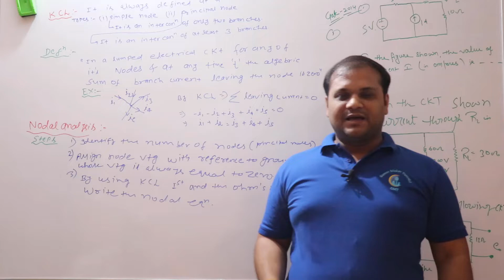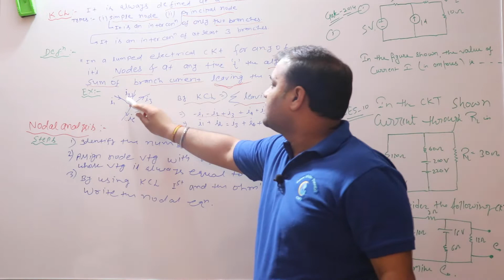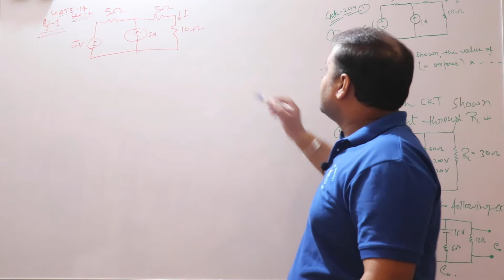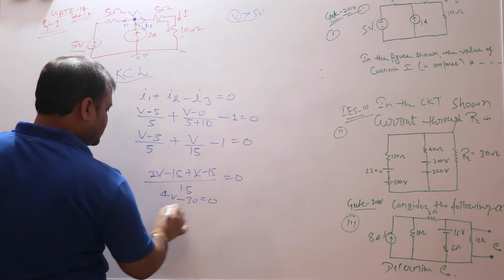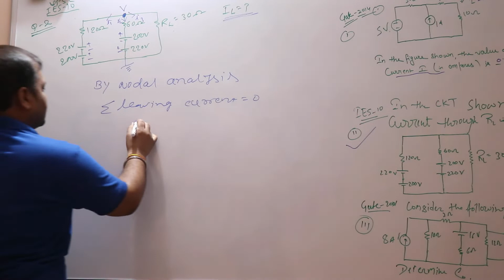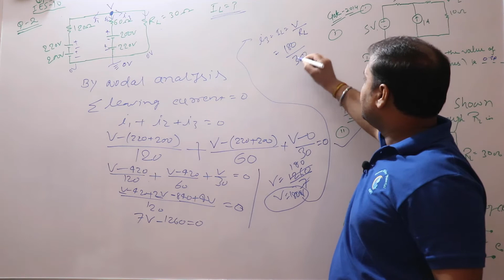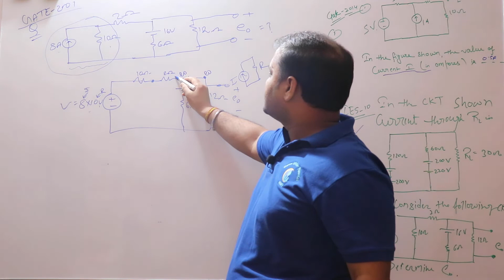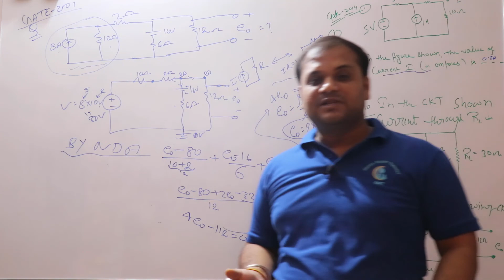NETWORK THEORY(NODAL ANALYSIS) -(Part 1)!!FOR UPPCL-AE(EC/ECT/ELE)/NIELIT/GATE/IES/PSU!!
NIELIT_SCIENTIST_B _PREPRATION!!

IN THIS VIDEO : NETWORK THEORY(NODAL ANALYSIS) BASIC CONCEPT AND IMPORTANT QUESTION DISCUSSION FOR UPPCL-AE(EC/ECT/ELE)/NIELIT/GATE/IES//ISRO/PSU/BEL/.

FOR : EC/IN/EE/EEE/S&T

DFCCIL Executive ALL BRANCH Previous Year Ques with Detailed solutions and most Expected Ques. (Part 3)

DFCCIL Executive ALL BRANCH Previous Year Ques with Detailed solutions and most Expected Ques. (Part 4)